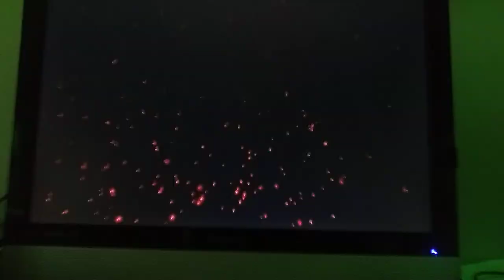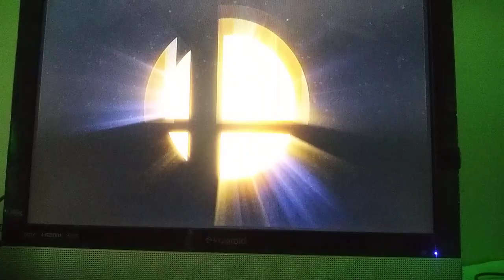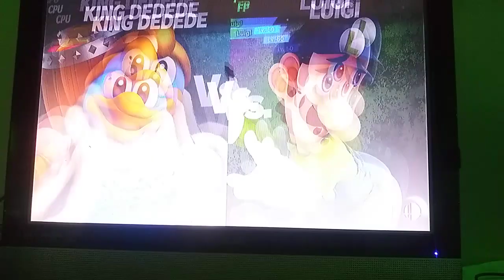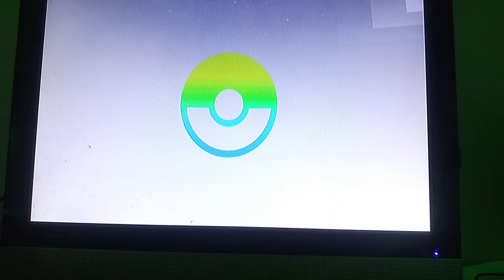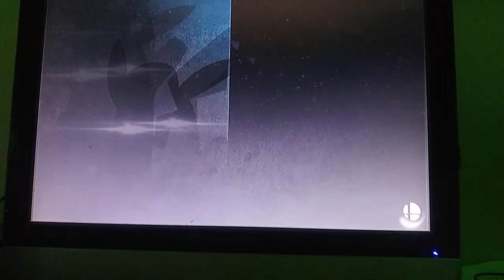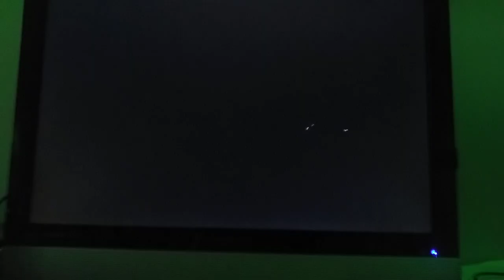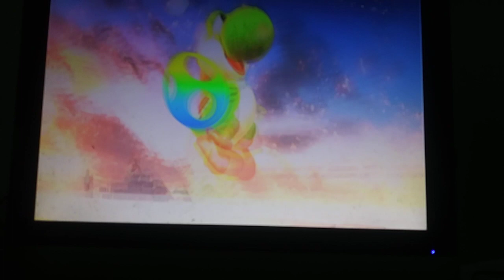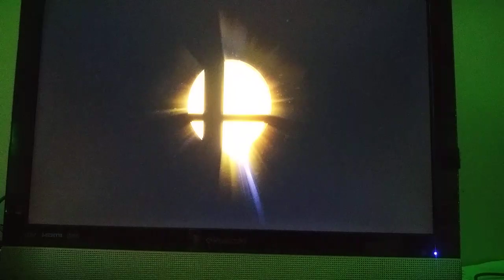survivalman tournament part 2 of 2